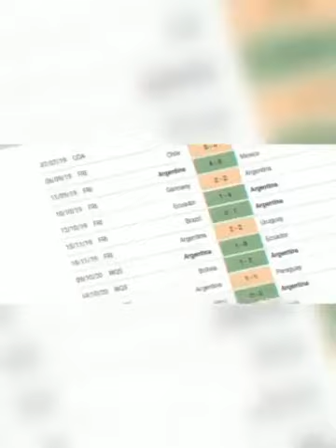രാജപ്രതാപികൾ സ്വർണ്ണ കപ്പിൽ മുത്തമിടാൻ ലോക ഫുട്ബോൾ ആരാധകർ കണ്ണുംനട്ട് കാത്തിരിക്കുന്ന ഫൈനൽ